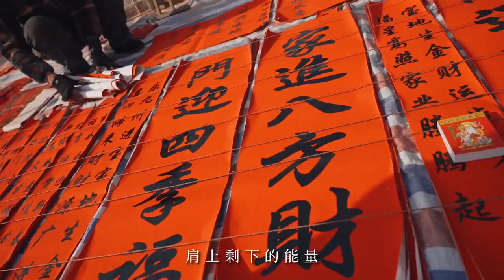这里是赶集分会场，今年过年你在哪个分会场#人间烟火